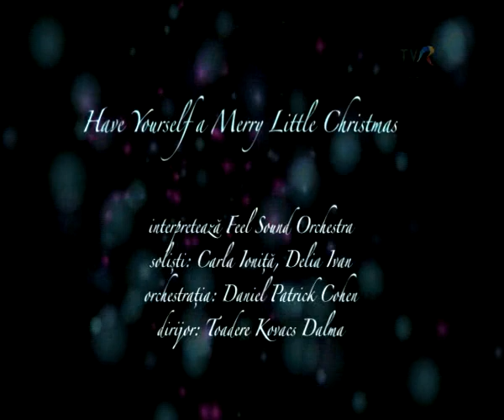Delia IVAN si Carla IONITA Have Yourself a Little Merry Christmas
Carla Ioniță evoluează alături de solista Delia Ivan, în concertul CHRISTMAS MAGIC
Prezența pe scenă a Carlei Ioniță a fost o surpriză și desigur o revelație în concert.
În culise se juca, și privea fascinată la frenezia specifică din spatele scenei, la soliștii care urmau să evolueze, degajată.În joacă.
Pe scenă a strălucit! Admirabil! Felicitări, Carla, felicitări Deliei Ivan!

Mulțumim echipei TVR3, TVR Cluj și TVR Internațional pentru materialul filmat, producătoarei Liana Goța!